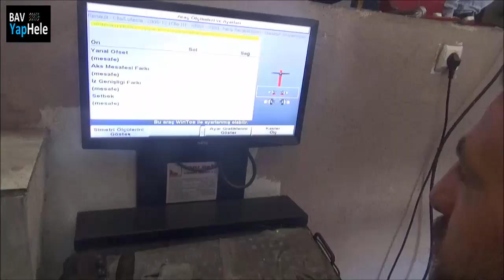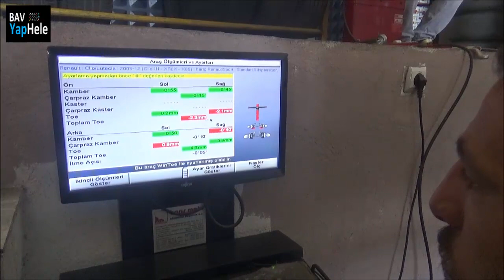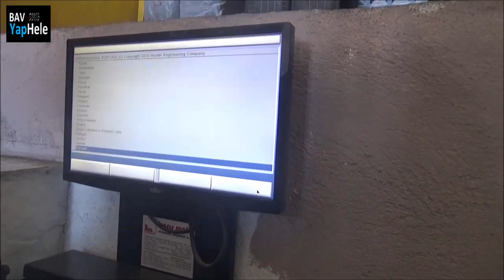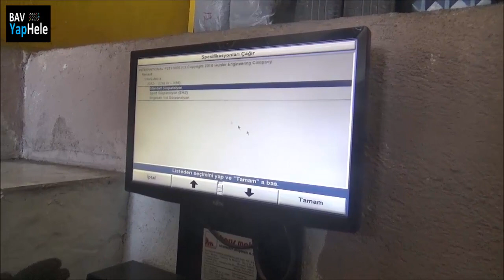Arabanın Direksiyonunu Titreten Alt Salıncak Sorunu, Çözümü / Renault Clio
Bir kaç aydır arabanın ön takımında tuhaf bir şeyler olduğu hissi vardı. En son 90 km üstü bir hıza geçince aşırı derecede direksiyon titremesi oluşmaya başlayınca artık bir kontrole getirmenin zamanı geldi. İyi ki getirmişiz. Sol ön lastik içten yemiş ve lastik telleri dışarı çıkmış. Direksiyon titremesi genelde rot ayarından, salıncaktan, lastik balansından veya en kötüsü akstan kaynaklanıyor olabilir. Bizim sorun alt tabladan dolayı oldu. tabla, işçilik ve 2 adet 2.el yazlık lastik toplam 700 tl  ( 2020 fiyatı ) tutttu.

Yüksek Hızda Direksiyon Titremesi / Alt Salıncak Değişimi / Clio Yollarım